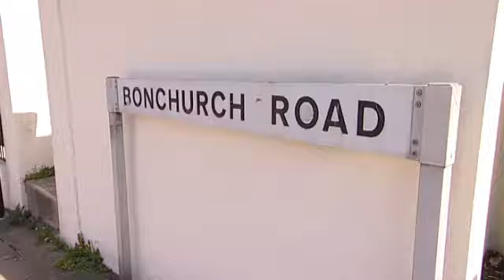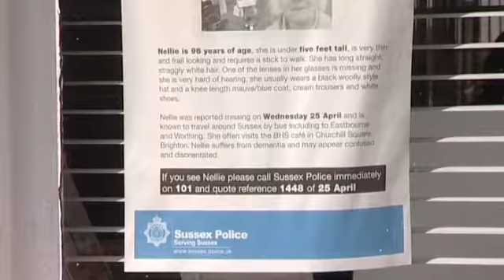ITV News Meridian 23rd April 2013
David Johns again reports for ITV, this time on the first anniversary of Great Aunt Nell's unexplained disappearance.